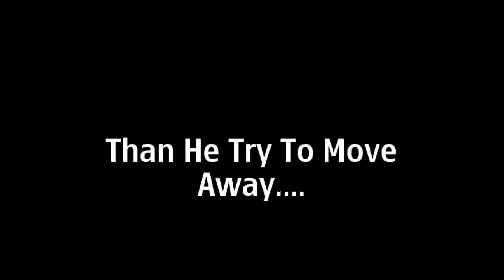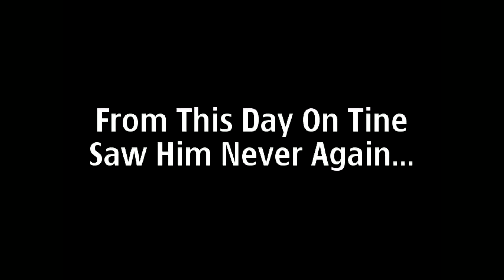The last Days of Tines Hedgehog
Little true tragedy Story in the normal life. The Wonder is: After the old one is gone, some times later one very young hedgehog come back, wanted to eat something at the same place. We believe that he was one of his children...